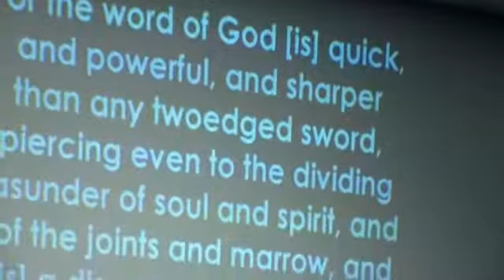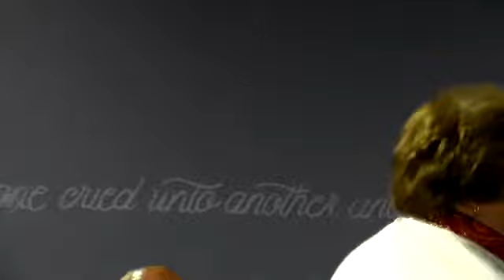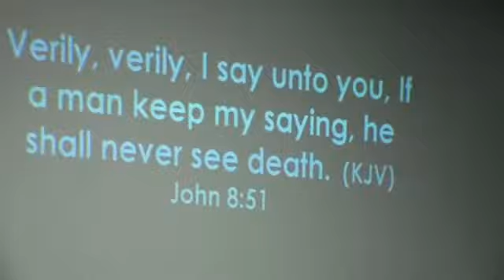Pastor Edna With The Word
Created with Brenda's Studio